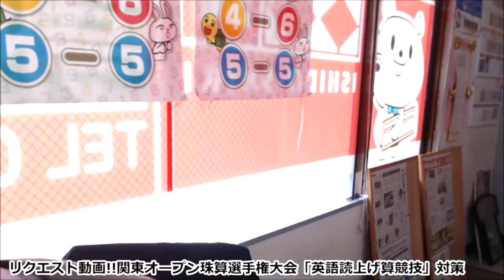リクエスト動画!!関東オープン珠算選手権大会「英語読上げ算競技」11桁～15桁対策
【BGM音源・効果音素材】
DOVA-SYNDROME